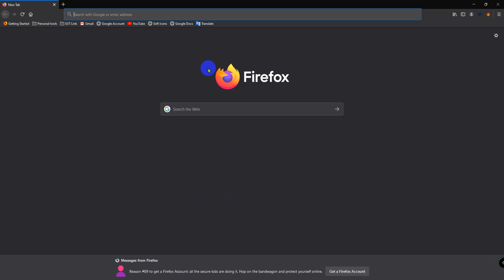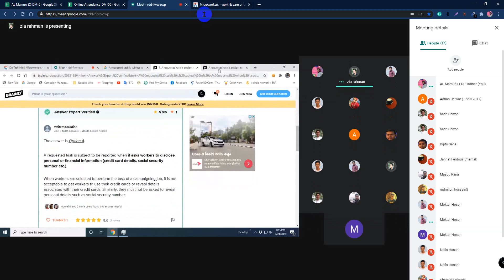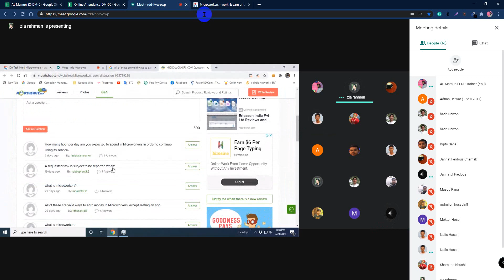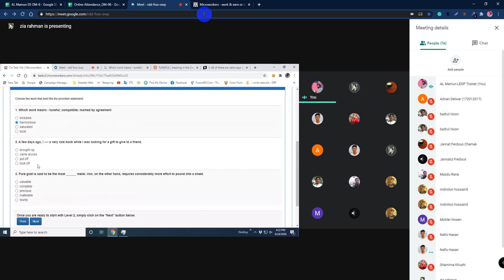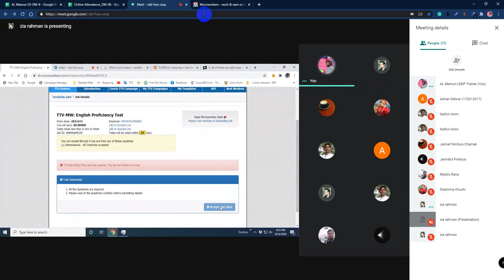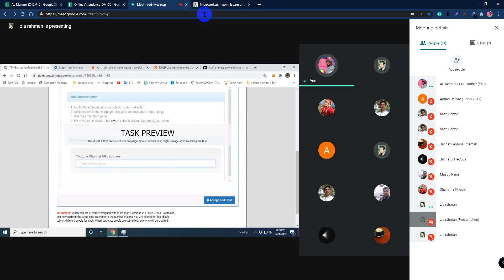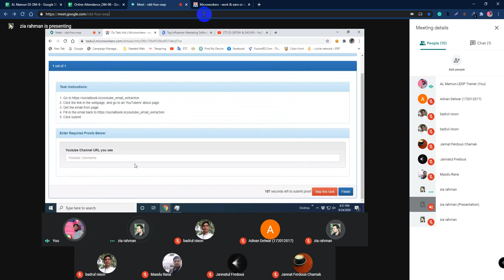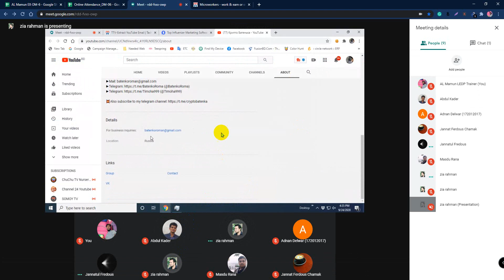LEDP Digital Marketing 2020 | Batch No 791 (LOT 07) Class 37